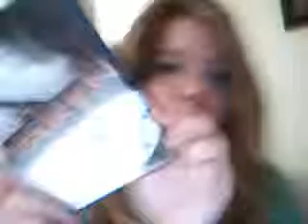Haterssssss.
Enough said.